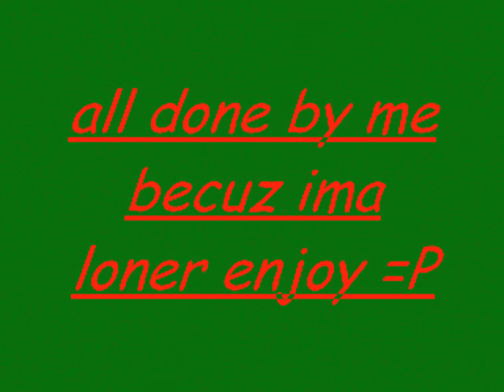mace duel...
me useing a d mace to own ppl(and d long)

Runescape quest mmorpg online game zezima uloveme pk own f2p p2p pwn noob mage magic range warrior sword shield bronze mithril steel iron rune dragon boots god wars varrok falador lumbridge law earth fire water music video glitch hack scam froob choob lol lmao rofl plox haha bank lobster zamorak guthix saradomin inventory map jagex interview tutorial island camp arena holy pure redone in the black knight wizard elvemage theoldnite tyvak519 vinchenz900 castle wars duel arena warrior guild cooking crafting prayer skill cape attack defence 99 strength firemaking fm woodcutting wc fishing shark runecraft runecrafting nature nats abyss staff barrows ahrim dharok karils torag hammer chest drop loot slayer whip 2h funny game energy setting item guardian solo fletching willow tree ent random event gnome ball wise old man party hat purple blue white yellow red santa halloween mask 3rd age kiteshield kite glove update ltd forum mil million gp party edjville highscores ancient ice barrage luner desert treasure crossbow tele alching teleing smithing mining gold granite rockshell anvil bar account recovery world load loading music pass password user username friends list stat stats point protect teleother clan chat ignore log out dance emotion green hitpoints agility monkey madness ape toll herblore potions pots theiving guard farming herbs garden construction house player owned poh hunter mini game horror from the deep mystic cat bob store general arrow knives plate helm helmet wepon obby ring necklace iban skirt skychi ham cape dragonfire wild wilderness scimi long yew money cash studded banner new plox please splitbark robes heros legends hero legend champion slay under over sweet awesome amazing ownage pwnage free stuff drop party game stupid dam fuck gay decorative godsword hat rsmv forging dueling dds dagger poisen glory ammulet stink how much nvm no yes everyone message pm me dark bow monster beserker nice leet wtf omfg omg stray dog new update brb holiday vlog blog maplemountains sladeakakevin dark arm 3 door black light town city king queen gnome ogre dwarf chicken suit each summoning nercychlidae kalaphite selling buying 2 claw cannon death mace vambraces longbow bait newb (u)zombie secret robin vinchenzo900 v1nch3nz0 Flame 105 made this egg christmas easter bunny massive full guild massacre n0valyfe 1st 2nd 3rd cheat battle mod hellomiss 126 bots autoer autominer autofighter autofisher autowoodcutter subscribe stake staking world of warcraft guild wars trimmed (t) (g) combat character guide fire flame email e mail censor Kids Ranqe lexmark78 main duriel321 rich rare phat road kill killing yogosun yogosun2 pk hit wildy war billy talent my chemical romance scat man acdc rush queen avril lavigne xxx sex hot videogame video computer comment maul productions hi hello my is preview date free rs rsc classic walkthrough walk through first second third planet hell nightwish interview poon linkin park nirvana total ultimate win fight caves plz blood ko hacked max merchant millions explain Recipe for Disaster pro wow players player full Discontinued requirments require vid month year day hour minute second speak special song clue scroll treasure trail treasuretrails cluescroll simple plan andrew gower version real life rl banned ban black mark trial ass joke retard maplestory watching watch spam log price overprice teleblock club full edgville fat wrecked fatwrecked xgen20o4 hard easy ez jad bored hilt shard auction